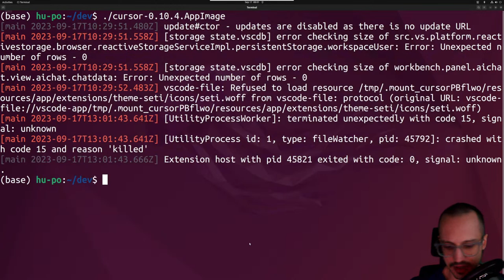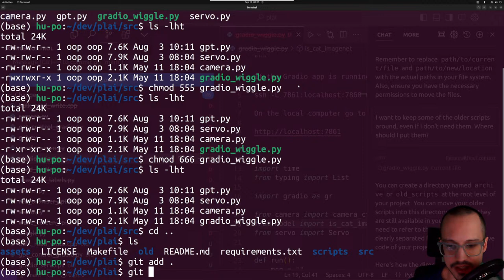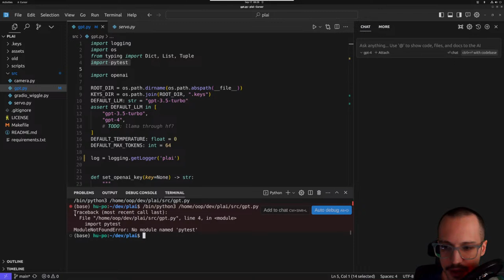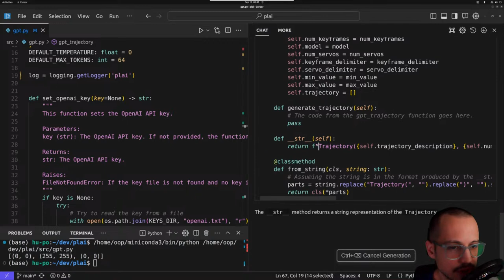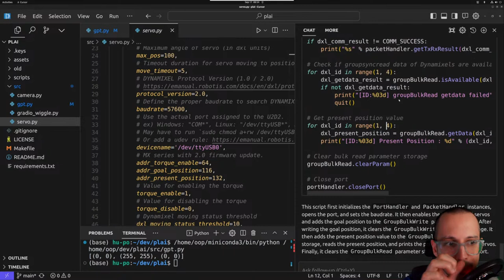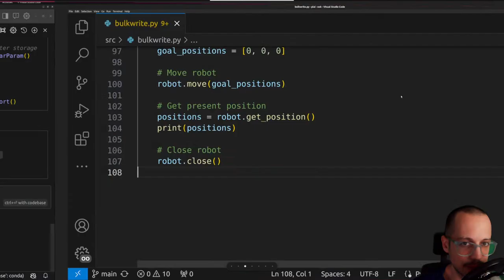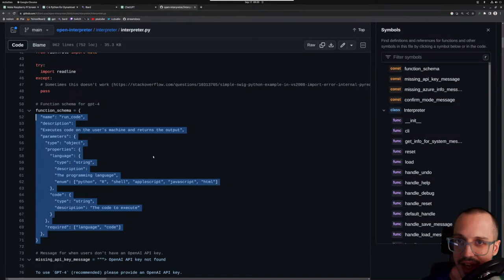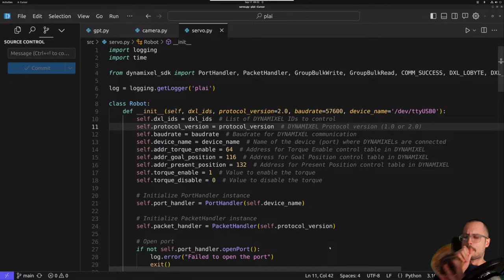Cursor IDE for Python